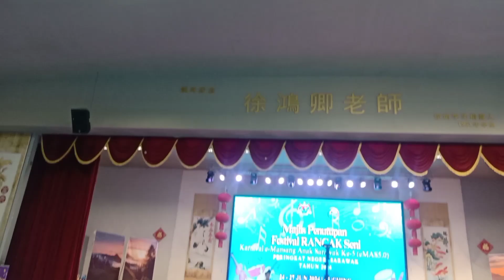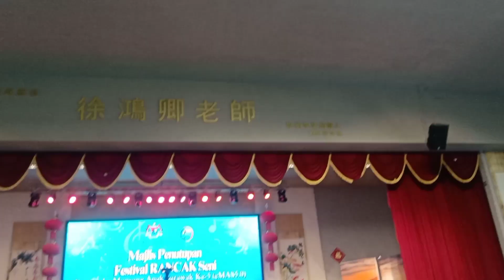Majlis Penutupan Festival Rancak Seni eMAS 5.0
Karnival eMAS 5.0 2024